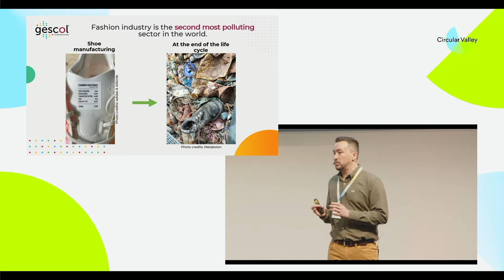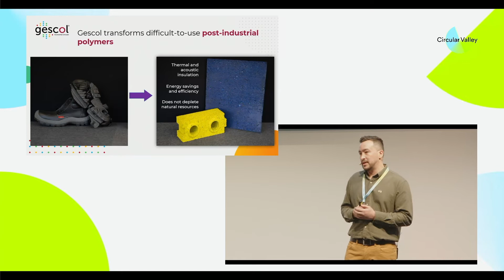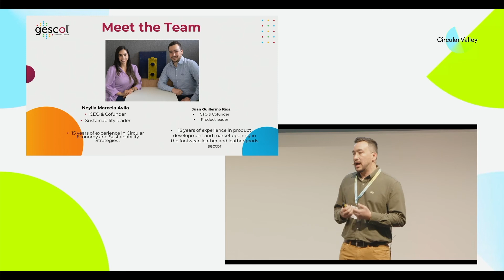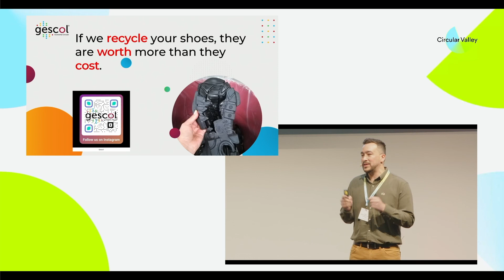Gescol at the Circular Valley DemoDay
The production of building materials is often energy and resource-intensive. Gescol produces panels and blocks from post-industrial polymers through mechanical and chemical recycling of residual materials from the clothing industry. This allows the material properties to be maintained or adapted.